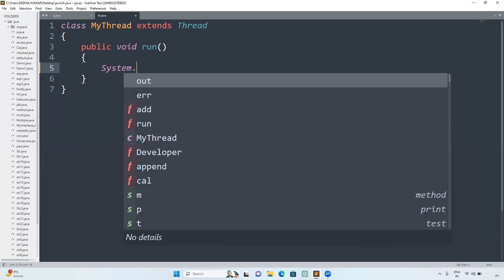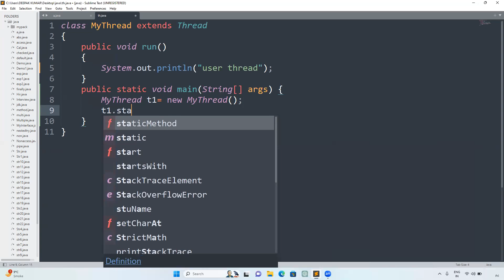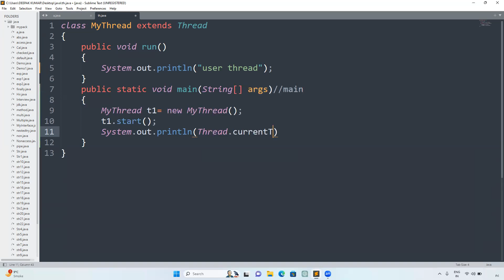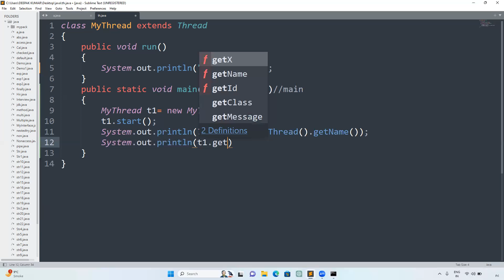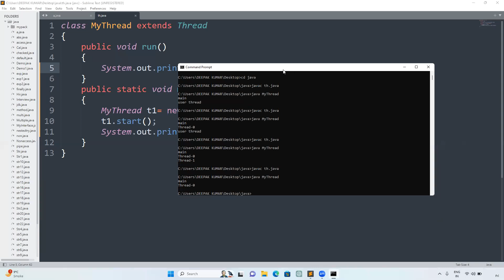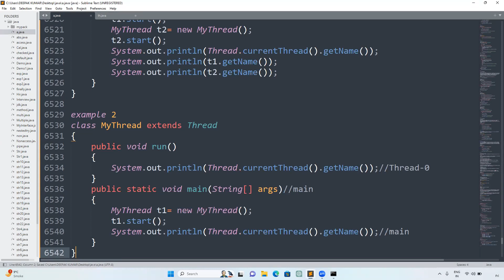Core Java part115.🔥 Java Thread getName() Method | Multithreading Tutorial for Beginners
In this video, we’ll learn how to use the getName() method in the Java Thread class to get the name of a thread. You’ll see step-by-step examples of how to create threads, assign names, and retrieve them using getName().

This tutorial is perfect for Java beginners, students, and developers who want to understand multithreading and thread management in Java.

📘 What You’ll Learn:

✅ What is the Thread class in Java
✅ How to create threads by extending Thread
✅ How to assign names to threads
✅ How to use getName() to retrieve thread names
✅ Difference between default and custom thread names
✅ Practical examples with step-by-step code

⏱️ Timestamps:

00:00 – Introduction
00:30 – What is Java Thread Class
01:00 – Creating Threads in Java
01:40 – Assigning Names to Threads
02:10 – Using getName() Method
02:50 – Default Thread Names vs Custom Names
03:30 – Summary & Key Points

👉 [Java Thread setName() Method Tutorial]
👉 [Java Multithreading Basics | run() vs start()]
👉 [Java Thread Methods Complete Guide]

getname method in java
getname method in java in hindi
getname method in java by deepak gupta
getName method in java in hindi by deepak gupta
Java Multithreading
Concurrent Programming in Java
Java Thread Tutorial
Multitasking in Java
Java Thread Management
Synchronization in Java
Thread Pools in Java
Java Executor Framework
Java Callable and Future
Java ForkJoin Framework
Java CompletableFuture
Java Thread Safety
Java Thread Communication
Deadlock in Java
Java Thread Lifecycle